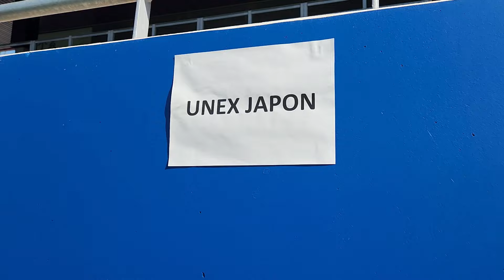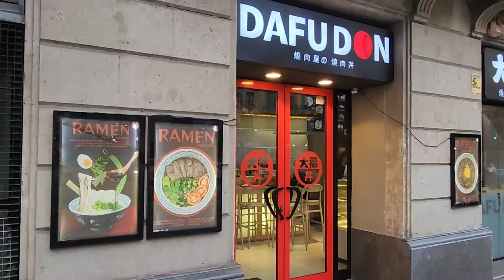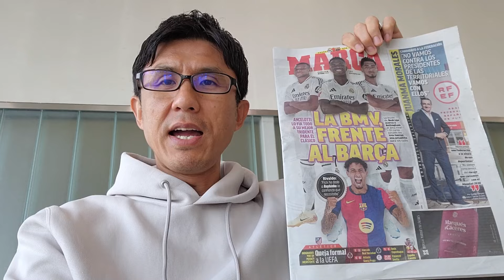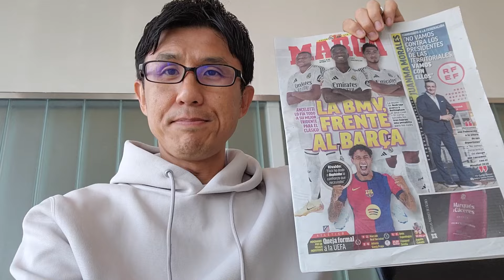バルサのMedia Day取材、久々のバルセロナ滞在記。U-NEXTでクバルシ、ガビのINT、エル・クラシコ中継をお楽しみ下さい！